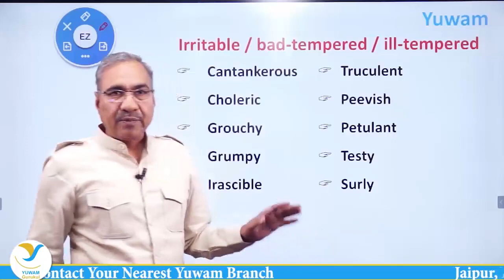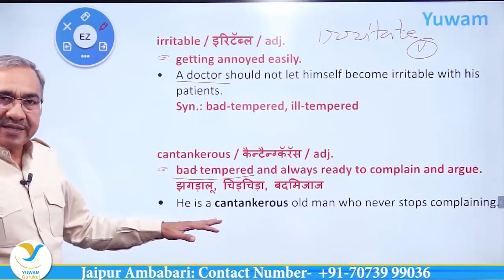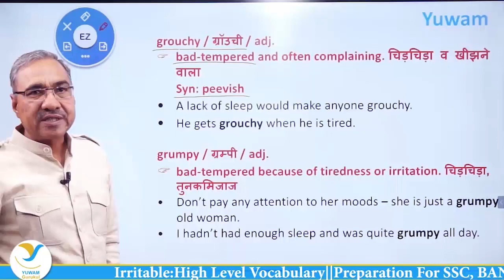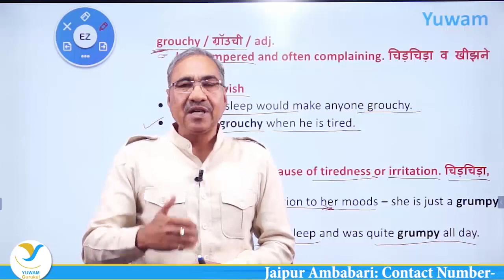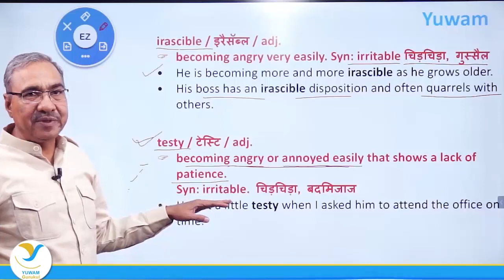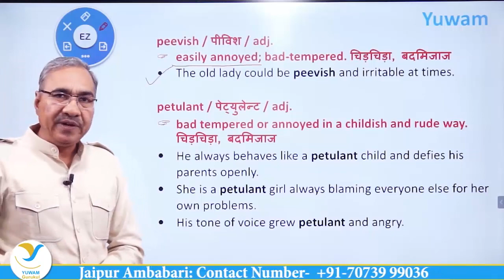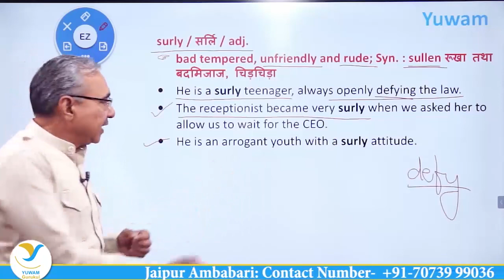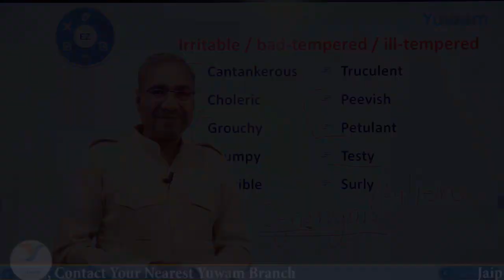tempered ill tempered cantankerous truculent choleric || Vocab Video || Yuwam